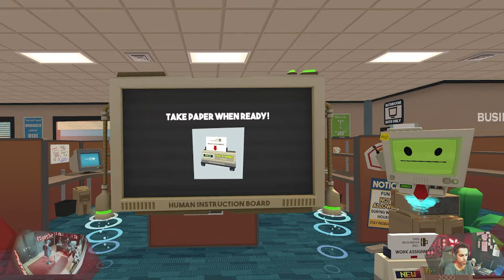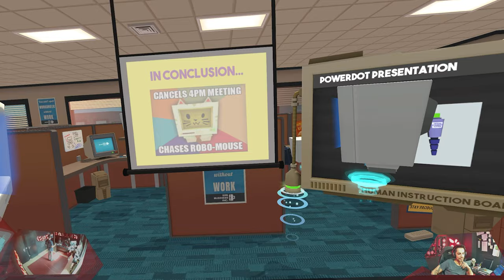Unser ERSTER Arbeitstag | Job Simulator 001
Unser erster Arbeitstag steht bevor, oder eher gesagt, Manu's erster Arbeitstag, denn ich nehme bequem die Beobachterposition ein, und schaue ihm bei seine Schultern. Ob ich dabei eine gute Hilfe bin? Schaut selbst!

// Das Spiel
Titel: Job Simulator
Genre: Simulation
Entwickler: Owlchemy Labs
Publisher: Owlchemy Labs
Veröffentlichung: Apr. 2016

// Specs
Intel i7-8700K

// Schedule
Jeden Montag / Mittwoch und spontan.

// Social-Network
Folgt anaerobFOX!